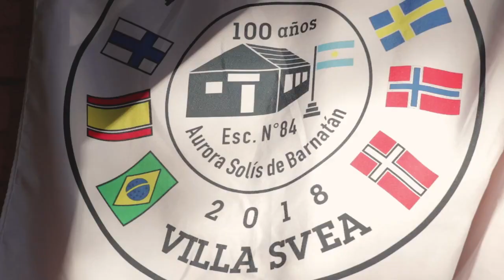Passalacqua en el centenario de la Escuela 84 de Oberá